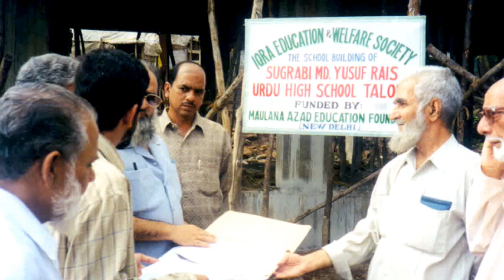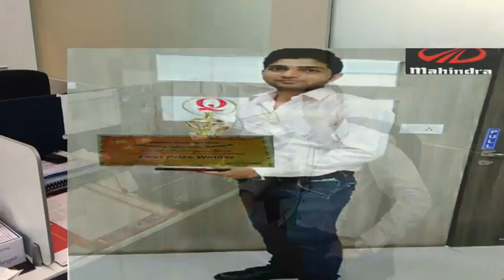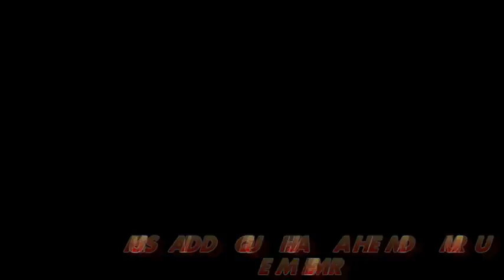S M Y Rais Urdu H School Taloli Documentri 2017